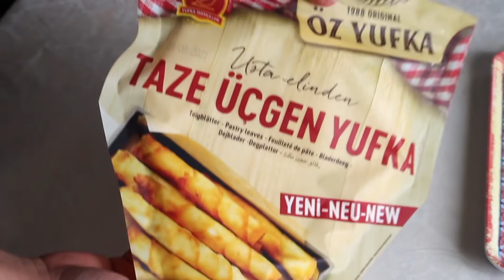Je fais cette recette tout les week-ends ! Sans Four ! Petit déjeuner parfait sans attendre !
🔴 Des sous-titres de toutes les langues sont disponibles dans la vidéo. N'oubliez pas d'activer les sous-titres !!

recette de börek turc super simple !

1 paquet de pate filo
fromage type feta

de l'huile pour la friture